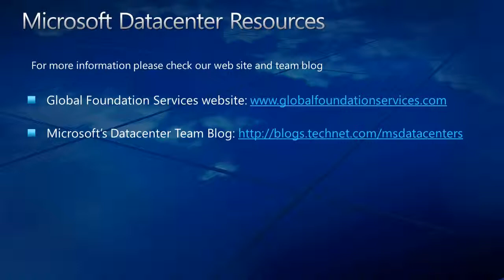Microsoft's Modular Datacenter - Understanding Microsoft's Data Centers and Related Infrastructure